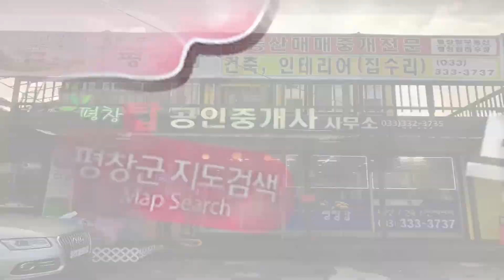아스팔트 슁글 운반, 잉꼬 목수 부부, 펜션, 전원주택, 평창 부동상, 인테리어